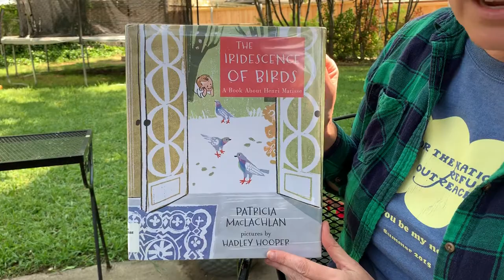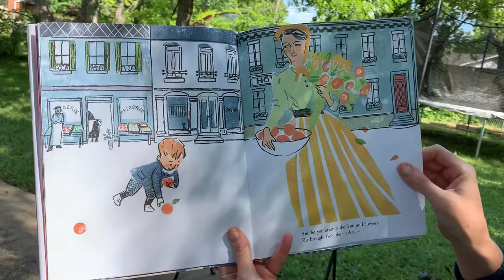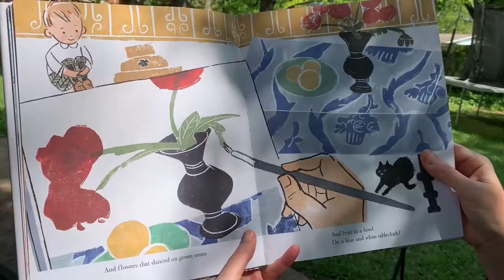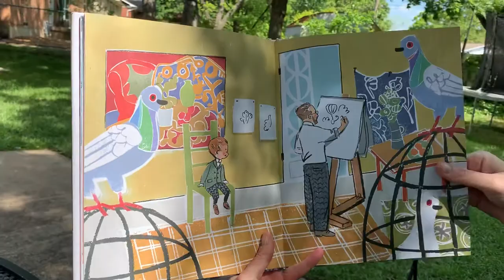The Iridescence of Birds - Art with Miss Jana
Miss Jana reads about the artist Henri Matisse